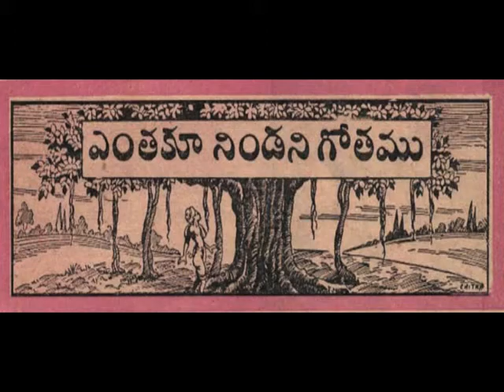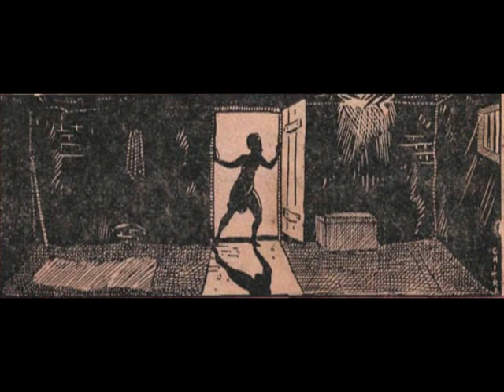Chandamama Kathalu - ఎంతకూ నిండని గోతము / entakuu nindani gothaalu